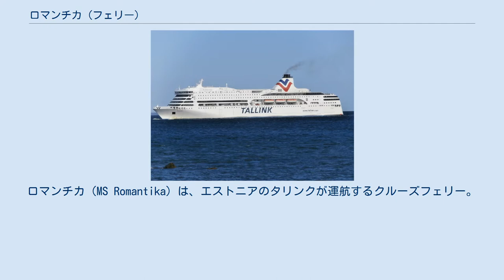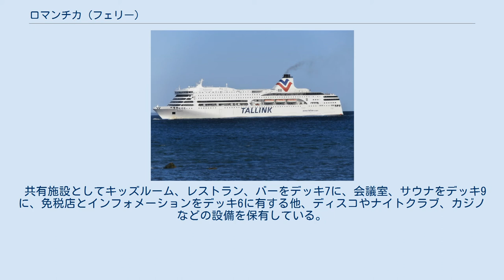ロマンチカ (フェリー)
ロマンチカ（MS Romantika）は、エストニアのタリンクが運航するクルーズフェリー。
タリンクが初めて新造した船である。
 2002年、ラウマのアケル造船所で建造された。
2002年からヘルシンキ - タリン航路で運航され、2006年により新しいギャラクシーによって代替されるまで続いた。
その後、タリン - マリエハムン - ストックホルム間の航路での運航を姉妹船であるヴィクトリアIと共に担った。
 2009年5月、バルティック・クイーンが就航すると、ストックホルム - リガ航路に回された。
同時に船籍をエストニアからラトビアに変更した。
2014年8月にシリヤ・ヨーロッパが傭船されると、再びタリン - マリエハムン - ストックホルム航路で運航されることになった。
 12層からなるロマンチカは、スイート（デッキ8、9）、デラックス（デッキ8、9）、A（デッキ5、バリアフリー2室）、B（デッキ5、8、9内側）の4クラスからなる船室を有している。
 共有施設としてキッズルーム、レストラン、バーをデッキ7に、会議室、サウナをデッキ9に、免税店とインフォメーションをデッキ6に有する他、ディスコやナイトクラブ、カジノなどの設備を保有している。
 2002年には、エストニア旅行観光協会によって最優秀観光施設賞を受賞している。